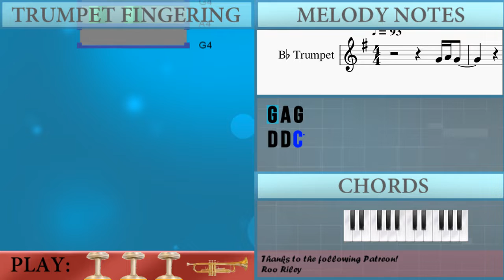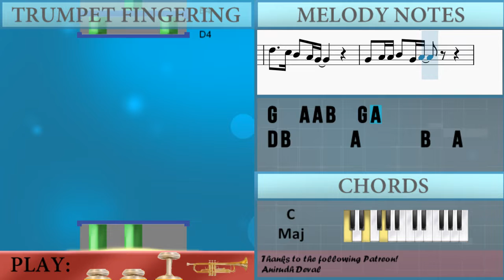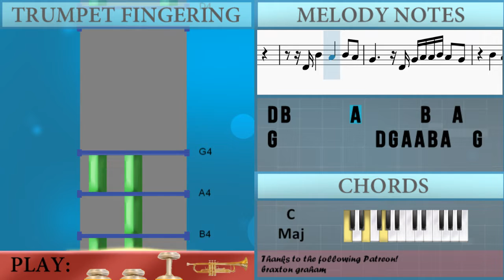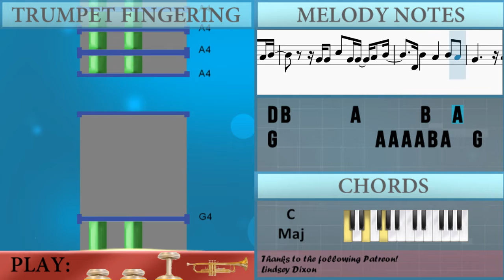How to play Love It When You Hate Me by Avril Lavigne ft Blackbear on Trumpet (Tutorial)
Comment and let us know how the videos have helped you. It keeps us going! :)The easiest way to learn how to play Love It When You Hate Me by Avril Lavigne ft Blackbear on the trumpet. It's a trumpet tutorial for Love It When You Hate Me by Avril Lavigne ft Blackbear.

EasyMusicLesson teaches you to play the your favorite instrument, through easy and simple animation so that you too can learn how to play Love It When You Hate Me by Avril Lavigne ft Blackbear on the trumpet easily. A trumpet tutorial with visual animation graphic.

Chords of Trumpet arrangement:
F Maj   A# Maj   F Maj   C Maj   F Maj   A# Maj   C Maj   C Maj
C Maj   C Maj   F Maj   C Maj   A# Maj   D Min   C Maj   F Maj
C Maj   A# Maj   D Min   C Maj   F Maj   C Maj   A# Maj   D Min
C Maj   F Maj   C Maj   A# Maj   A# Maj   A# Maj   A# Maj   C Maj
F Maj   A# Maj   F Maj   C Maj   F Maj   A# Maj   F Maj   C Maj
F Maj   A# Maj   C Maj   C Maj   C Maj   C Maj   F Maj   C Maj
A# Maj   D Min   C Maj   F Maj   C Maj   A# Maj   D Min   C Maj
F Maj   C Maj   A# Maj   D Min   C Maj   F Maj   C Maj   A# Maj
A# Maj   A# Maj   A# Maj

Melody notes of Trumpet:
G4 A4 G4                           D4 D4 C5
B4   G4   D4 D4 C5   B4   G4   A4
G4                         D4 C5
B4   G4   D4   C5   B4   G4
D4 G4 G4   G4   D4   F#4   G4   G4
A4 A4   A4   G4   B4   A4   G4
A4 A4   A4   G4   B4   A4   A4
B4 A4   G4           G4
D5                           E5
E5     D5 B4   B4   B4       C5
D5     C5 B4   A4 G4
G4   A4 A4 B4   G4 A4
D4 B4       A4       B4   A4
G4           D4 G4 A4 A4 B4 A4   G4
B4       A4       B4   A4
B4 B4     A4 B4     A4 B4     A4 B4
G4 G4   C5   G4 G4   A4   B4
G4           A4 A4 A4 A4 B4 A4   G4
G4       G4
B4 B4 B4 C5 B4   G4   B4 B4 B4 C5 B4   G4
B4 B4 B4 B4 B4 B4 B4 B4 B4 B4 B4 B4 B4   G4
B4 B4 B4 B4 B4   A4   B4 B4 B4 B4 B4   A4
B4 B4 B4 B4 B4 B4 B4 B4 B4 B4 B4 B4 B4
B4 B4 B4 B4 B4 B4 B4 B4 A4   A4   B4   G4
B4 B4 B4 B4 B4 B4 B4 B4 A4   A4   G4   A4
B4   D5   B4   B4 A4 B4 A4 B4 A4 B4   A4
B4 A4 B4   B4   B4 A4 B4 A4 B4 A4 B4   G4
D5                           B4
G4
D5                           B4